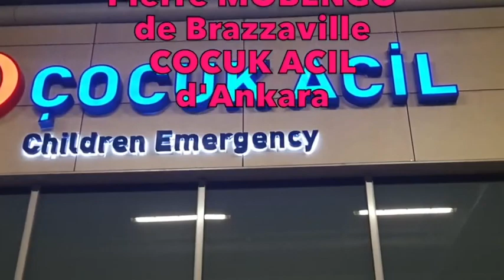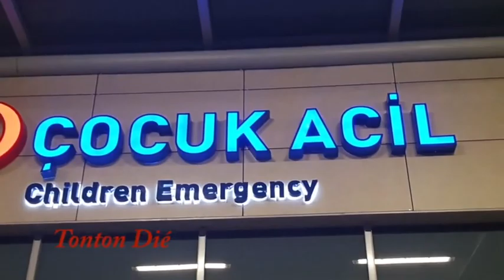Le Général Jean-marie-michel MOKOKO est de retour dans son pays natal., ce 30 août 2020.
Vidéo de OSSETE Philippe. Il n'y a pas atteinte aux droits d'auteur sur cette chanson, qui est une composition de ma Grande Sœur Marie-Louise OKAKA. C'est sur autorisation de la direction de la chorale Saint Achille de Makoua et de son Président Monsieur Pierre OPOYA que je publie les chansons et vidéos de cette chorale pour leur donner plus de visibilité. Les chansons de la Chorale Saint Achille ne sont pas les chansons du Groupe les Galilées. Veuillez s'il vous supprimer le groupe les Galilées comme étant propriétaire des droits d'auteur. Merci.